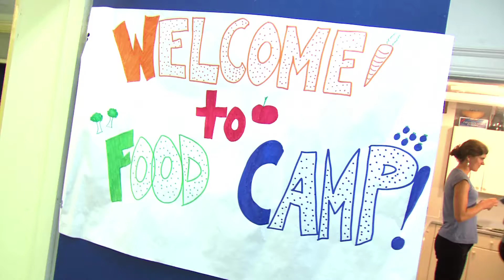THRIVE! Food Camp 2013